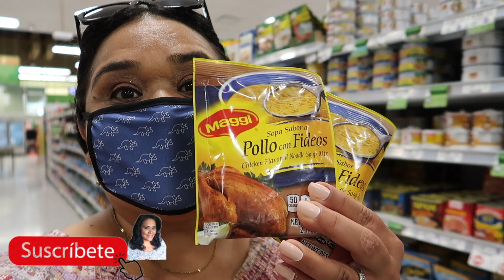Volando fin de semana en la CUARENTENA ✈️ Visitando a mis SUEGROS 🧓🏽👵🏽| Tatita VLOGS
✔️ COMPARTAN

✔️ MUCHOS LIKES